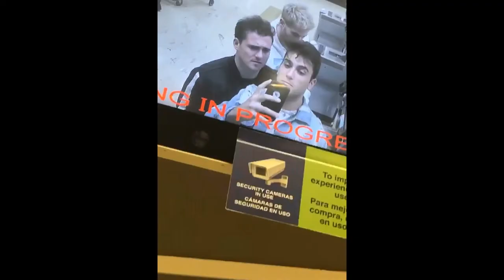Overthinking The Future: Actor - Jake Austin Walker - THE WOES OF BROS EP. 8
Welcome back to another episode of The Woes of Bros! Today Hosts Connor & Mike are joined by a one in a million kinda guy... Jake Austin Walker! In this episode Jake gives the Bros insight on how he helps himself  stay grounded and keeps from overthinking the future. The legend himself shares stories on how he landed a role in the upcoming movie The Twelve Mighty Orphans and shares a few stories from set. Get ready for a knowledge bomb to be dropped!  Y'all don't want to miss this one so grab a drink and your neighbors dog so you can enjoy this all new episode of The Woes of Bros.

***PLEASE NOTE***
We will be uploading our weekly video podcasts every Friday at 11am EST here on YouTube. You can check us out on other platforms as well as previously listed above! We're so excited to have y'all along for the journey! DON'T FORGET TO SMASH THAT THUMBS UP BUTTON!! We love y'all and enjoy!